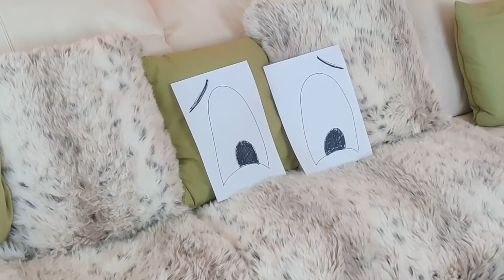Grax Predicts Euro 2020 | Austria vs North Macedonia, England vs Croatia, Netherlands vs Ukraine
Who will win in today's footballs? Why it's Grax Bishop of course!

England vs Croatia - 14:00 in London
Austria vs North Macedonia - 17:00 in Burcharest
Netherlands vs Ukraine - 20:00 in Amsterdam

Presented by Grax Bishop.